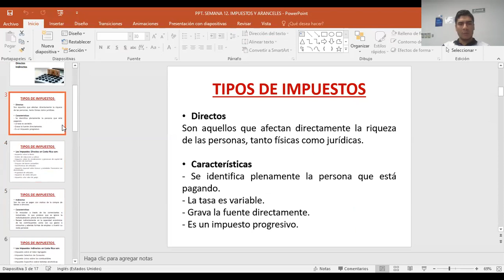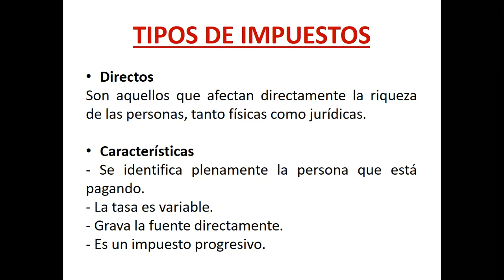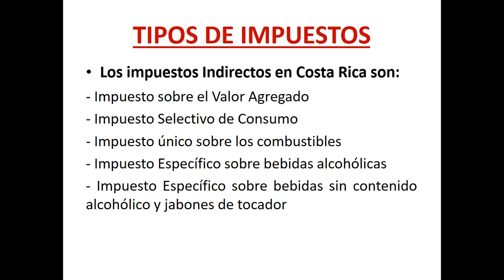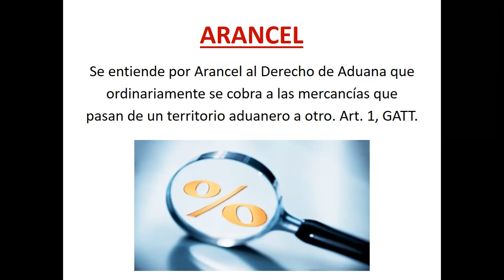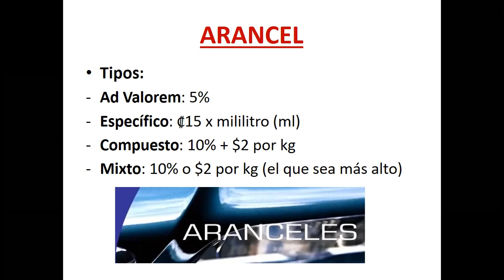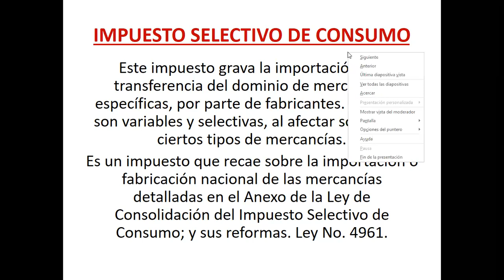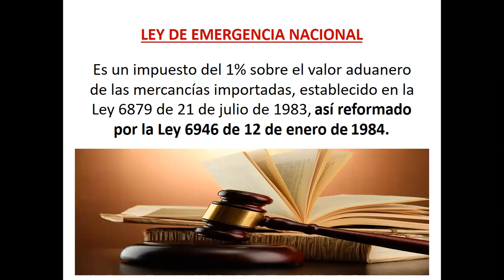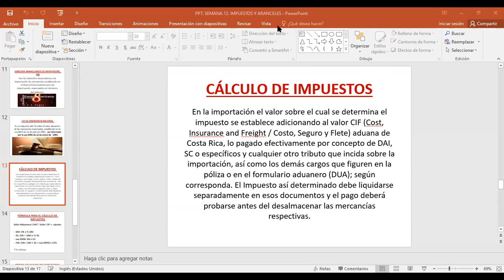VIERNES. CLASE SEMANA 12. PARTE II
Estudiantes
Acá les dejo nuestro video de la Semana 12. II Parte.
Saludos